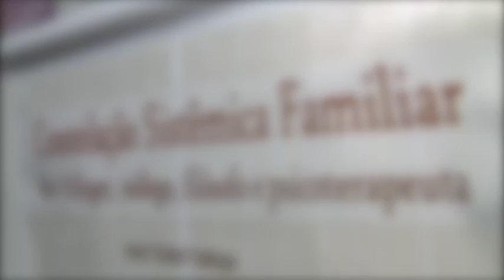JORNAL TV JUS N 1370 30 11 2016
Encerradas as atividades do Projeto Hiperdia em 2016
Jecrim lança Projeto Lar, Liberdade, Amor e Responsabilidade
Confira os detalhes da Campanha Justiça Pela Paz em Casa